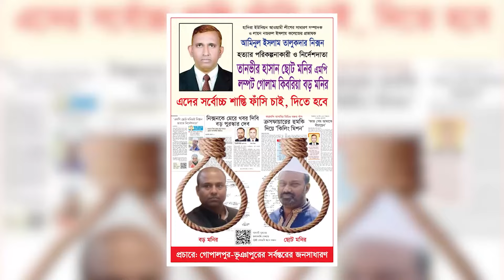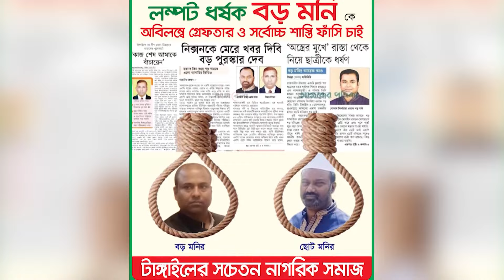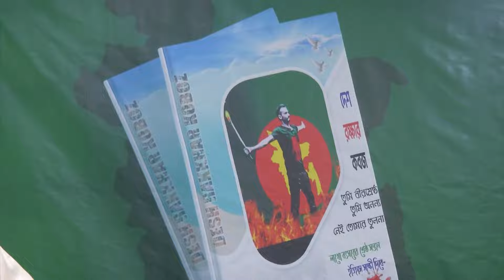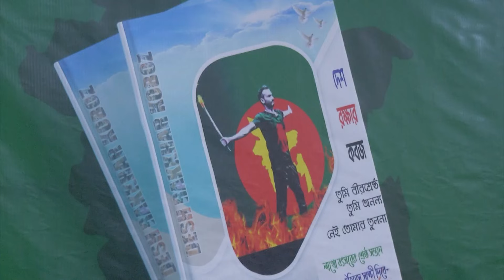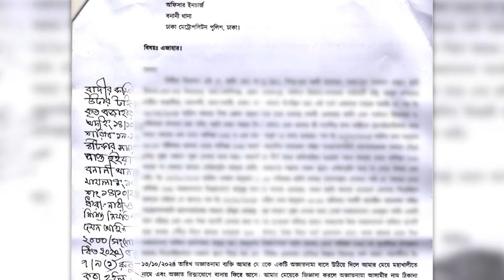02 PM News || দুপুর ০২টার সংবাদ || 19 October 2024 || ETV News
02 PM News || দুপুর ০২টার সংবাদ || 19 October 2024